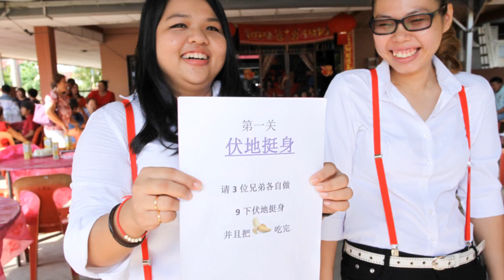STEFF & FION WEDDING DAY